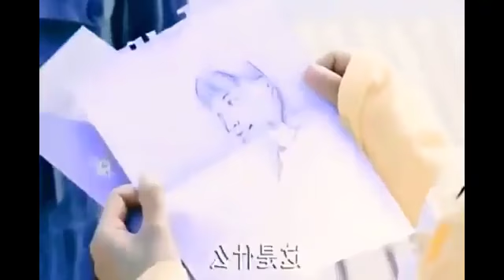Korean hindi song